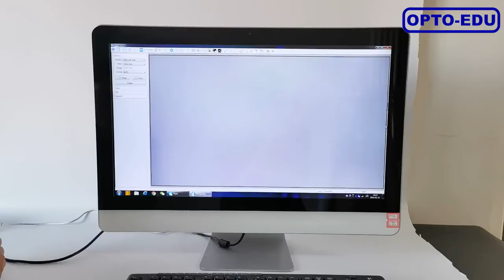OPTO-EDU A31.5121-T Digital Biological Microscope Trinocular 5.0M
Quality Digital LCD Microscope from China.
Opto-Edu (Beijing) Co., Ltd. quality manufacturer from China.